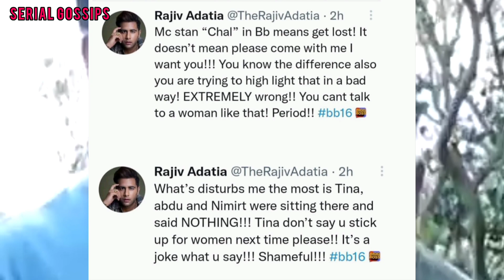mc stan ke chal word par aaya rajiv adatia ko gussa : bb16